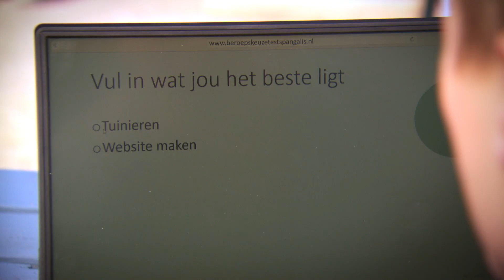DYLAN 😎 | SpangaS HOOGTEPUNTEN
Het afgelopen schooljaar hebben de Spangalisten weer veel meegemaakt. Dylan ontmoette Sophie, op wie hij stiekem verliefd werd. Hij ontdekte zijn schrijftalent. En hij was de grote held van Jackie! 🔥 Wil jij Dylans hoogte- en dieptepunten nog één keer beleven? Check dan snel de video!

Elke schooldag is er een nieuwe SpangaS aflevering te zien op NPO Zapp om 18.20 uur.

Nog meer SpangaS?!
Wil je niks missen van SpangaS? Check dan zeker alle social media en natuurlijk ook de SpangaS website!